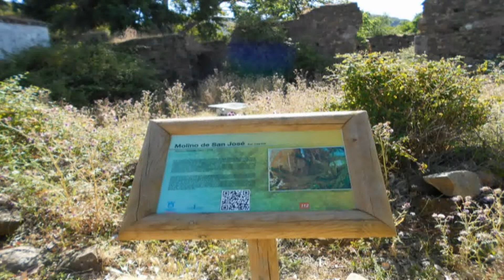Arroyo de Prior - Pico Fraile - Garganta del Capitan HD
Ruta de senderismo circular en la Sierra de los Alcornocales. Garganta de Prior - Pico el Fraile - Garganta del Capitán.